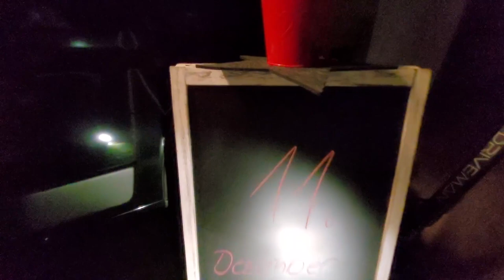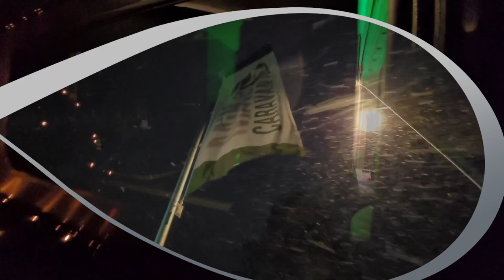Das 11. Türchen von unserem digitalen Adventskalender wird geöffnet.